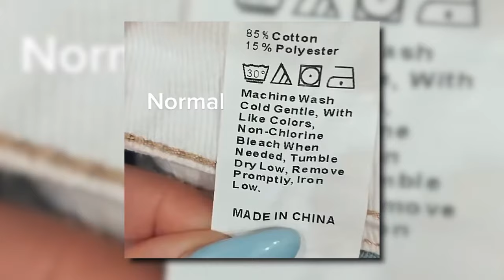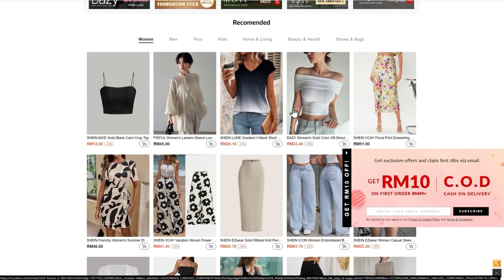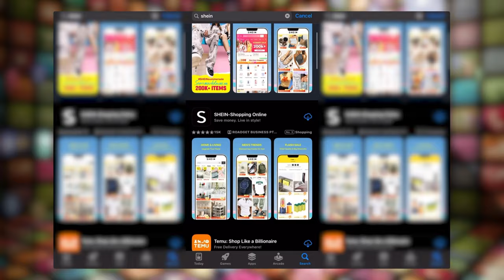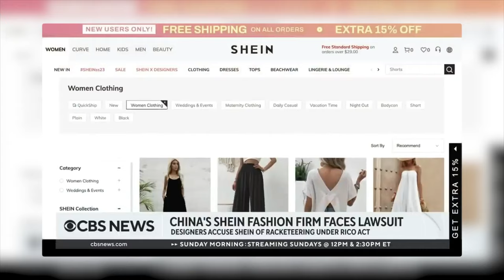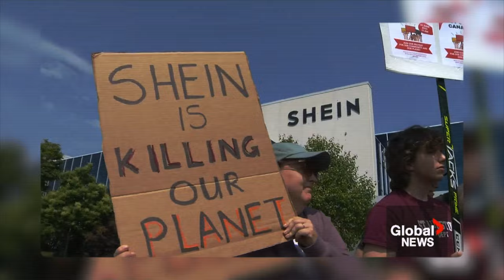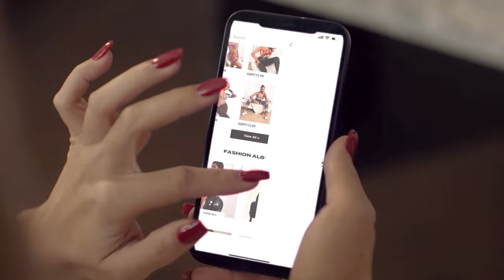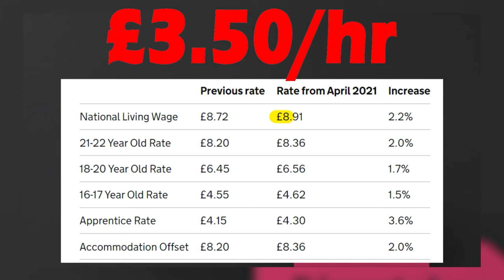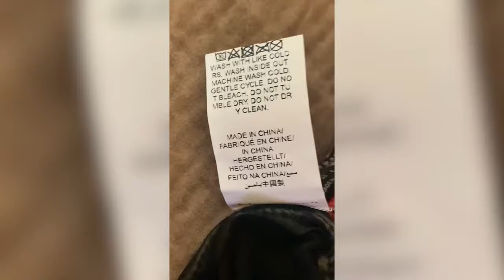How SHEIN Tricks It's Customers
"👗Ever wondered how SHEIN manages to offer such low prices? In this video, we dive deep into the business practices and strategies that allow this fast-fashion giant to dominate the market. From cost-cutting measures to the secrets they don’t want you to know, we expose the truth behind SHEIN's affordability."

🪨 _About Obsidian_
A small & humble YouTube channel that does epic documentaries on companies, society, economics and more!!